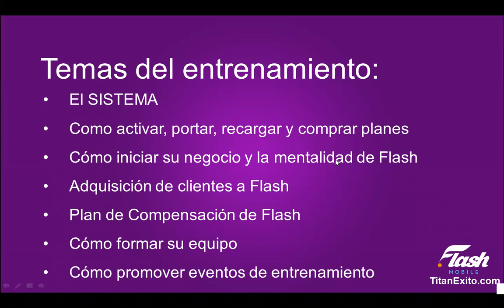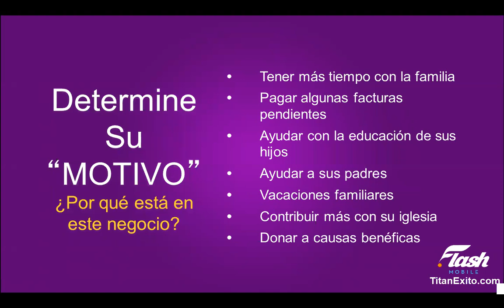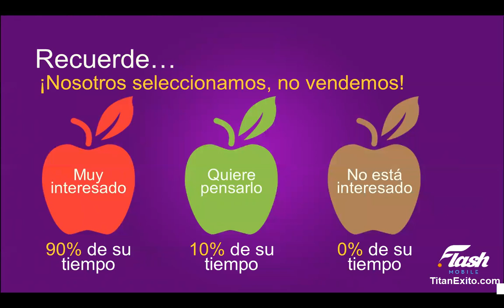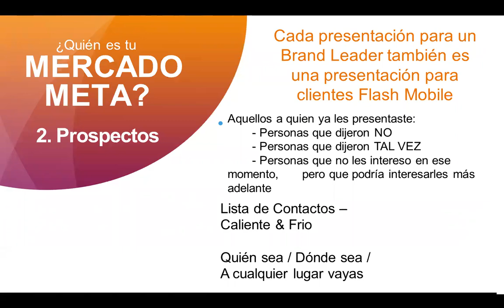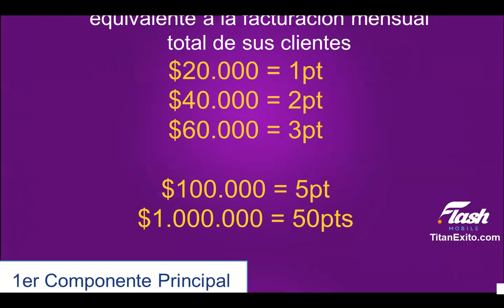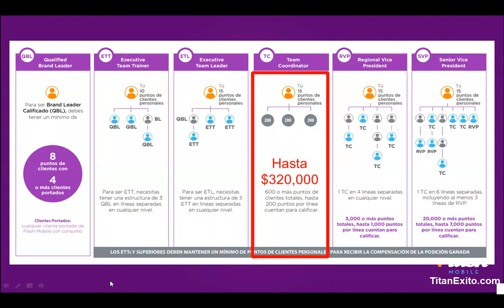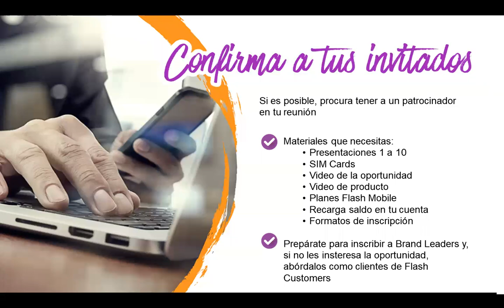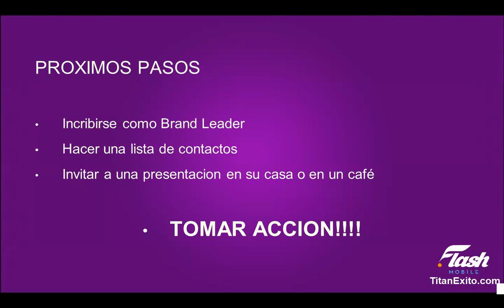Flash Mobile Colombia -Titan Exito - Entrenamiento 12-10-2018